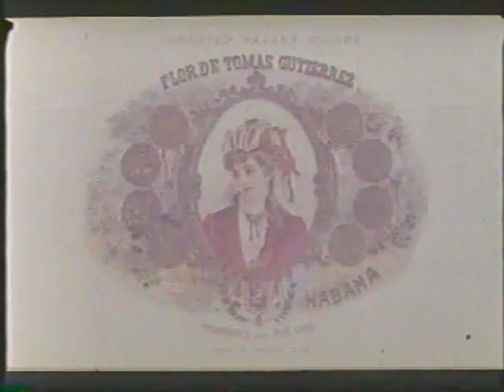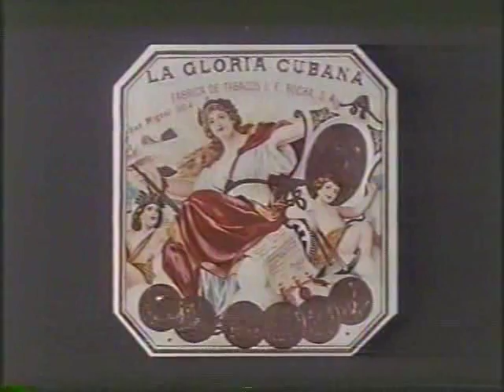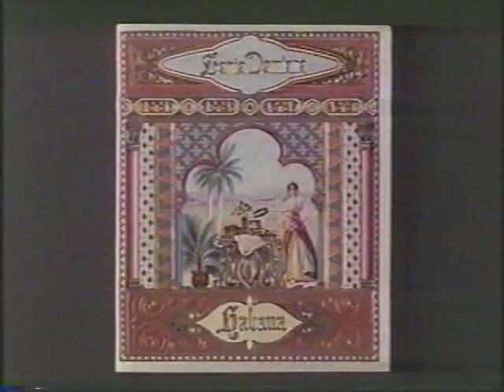El arte del tabaco (Tomás Gutiérrez Alea) 1974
Short documentary .
This early work of master filmmaker Tomas Gutierrez Alea, captures the beauty of making cigars. Images of hands selecting tobacco leaves and rolling cigars are interspersed with graphic designs from cigar boxes and labels.